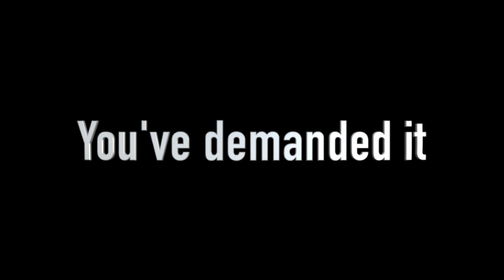Major Announcement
This has been a few weeks in the works and I am so happy to finally be able to tell you all!